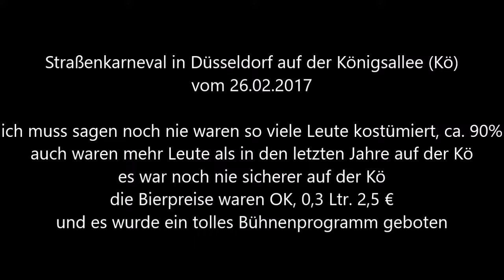826 * Der Sportler * Reisen * Düsseldorf Straßenkarneval auf der Kö Bühne 15. Video 26.02.2017